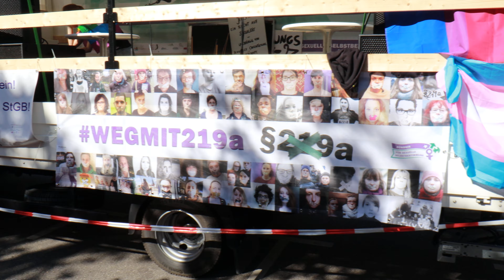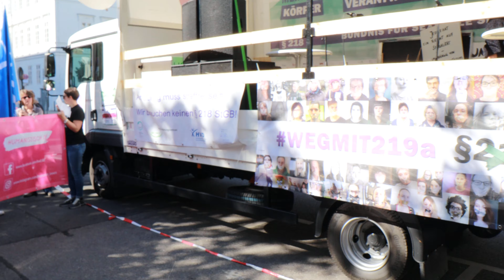Aktionstag für sexuelle Selbstbestimmung am 21.9.2019 in Berlin Video 1